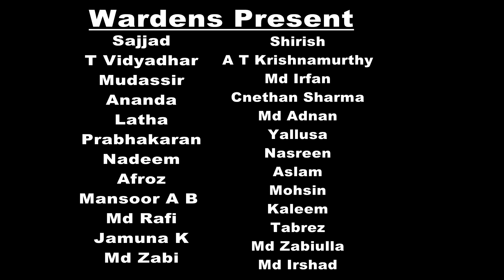Sanrakshan Utsav , Civil Defence Awareness Programme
Division 17 of the Karnataka Civil Defence Corps, Organized a Mega Event on fire safety Awareness programme, the p[articipants were three Primary Schools, One High School And one Pre University College.  A lot of effort was put by a group of extremely dedicated and committed Civil Defence Wardens Led by Division Warden Sunand Sampath